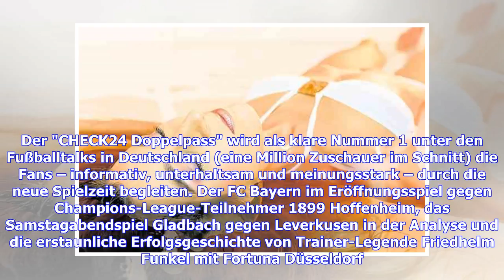CHECK24 Doppelpass mit Stefan Effenberg, Friedhelm Funkel, Reinhold Beckmann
Sie sind hier: 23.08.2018 / 16:20 Uhr - von SPORT1 / Lesedauer: 2 Minuten vergrößernverkleinern Stefan Effenberg (l.) und Friedhelm Funkel (m.) sind zu Gast bei Moderator Thomas Helmer (r.) © SPORT1-Grafik: Imago/Getty Images/SPORT1 Friedhelm Funkel und Stefan Effenberg analysieren beim CHECK24 Doppelpass die Aufreger des 1. Bundesliga-Spieltags. Ein Thema ist das Auftaktspiel der Bayern. Der "CHECK24 Doppelpass" wird als klare Nummer 1 unter den Fußballtalks in Deutschland (eine Million Zuschau...